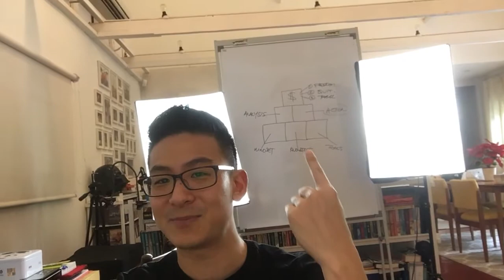The Best Internet Marketing Tools (Behind The Scenes Look)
I decided to go behind the scenes and give you a rare look at my internet marketing tools. I show you my work space and some of the thing I use on a daily basis to get my content out into the marketplace. Now you don't need to invest a lot of money into good equipment at first, but eventually if you want quality, then you should.

But it gives you an idea of what you should be getting your business to. Remember this is a business, not a hobby. If you want it to pay you like a hobby then it's fine to continue to put out low quality stuff.

I personally like doing stuff that looks decent. It doesn't need to be top notch, but go for professional looking. So I hope you enjoy some of the internet marketing tools I use personally. Feel free to slowly increase your arsenal over time as well. AC out!

(A Behind The Scenes) Look At My Internet Marketing Tools